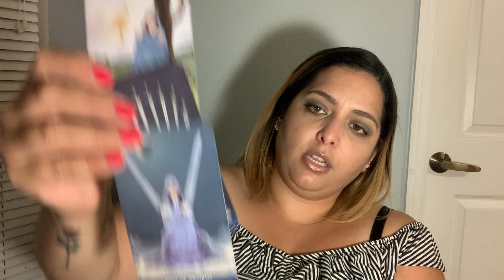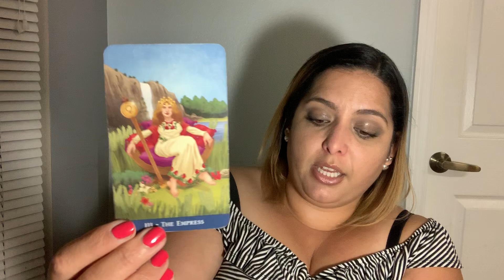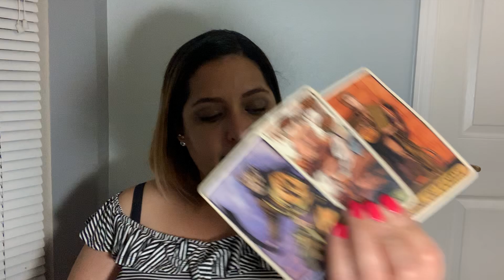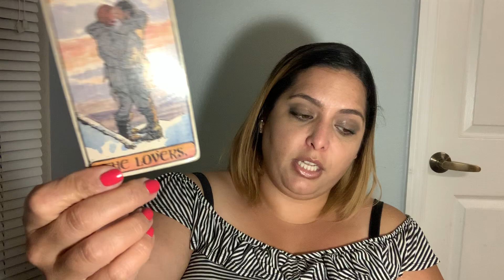Virgo ♍️ || Lectura Semanal Octubre 13-Octubre 20 || Conexión divina, pero hay algún secreto. 😐💕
HORARIO:
Lunes || Signos de Tierra- Tauro, Capricornio, Virgo
Martes || m de Fuego- Leo, Sagitario, Aries
Miercoles || Signos de Aire- Acuario, Libra, Geminis
Jueves || Signos de Agua- Piscis, Cancer, Escorpio

Series Especiales || Horario saltiado.
Lecturas Mensual || Ultima semana de cada mes.
Lecturas quincenal: || Del 11-15 de cada mes.

PARA RESERVAR TU LECTURA PERSONAL

**Todas las lecturas son grabadas, no ofrezco lecturas en vivo o telefónicas por el momento

**No hay lecturas personal gratuitas disponibles en estos momentos.

VERSION EXTENDIDA VIMEO ON DEMAND (LECTURA SEMANAL Octubre 7-Octubre 14) DISPONIBLE EL SABADO OCTUBRE 12

VERSION EXTENDIDA VIMEO ON DEMAND (LECTURA MENSUAL- Octubre)

membresia y beneficios:

👉🏼NIVEL 1- MysticUnicorn- $3.33 Mensual
         •Acceso a lecturas exclusivas
         •Acesso a lecturas mensuales en vivo con respuestas gratis a preguntas (El numero de preguntas sera determinado en su momento)
         •Acesso a Imagines y grabaciones exclusivas creadas solo para los miembros de patreonage

👉🏼NIVEL 2- The Fool Journey $5.55 mensual
           •Todo los beneficios ofrecido en el Nivel 1
           •Accesso a todas las lecturas Mensual extendidas en Vimeo

👉🏼NIVEL 3- The Star $11.11 mensual
            •Todo los beneficios ofrecido en los Nivel  1 y 2
            •Accesso a todas las lecturas semanales extendidas en Vimeo

👉🏼NIVEL 4- Lovely Butterfly $22.22 mensual
             •Todos los beneficios ofrecido en los Niveles 1, 2, y 3
             •Una lectura gratis de una pregunta (Una solamente- cuando te inscribes)

👉🏼NIVEL 5- The Magician $55.55
            •Todos los beneficios ofrecidos en los Niveles 1, 2, 3 y 4
            •Lectura Personal Gratis- Basica una pregunta (Una lectura Mensual por miembro)

👉🏼NIVEL 6- The Empress $111.11
            •Todos los beneficios ofrecidos en los Niveles 1, 2, 3, 4 y 5
            •Lectura Personal Gratis- 2 preguntas (Una lectura mensual por miembro)

***IMPORTANTE DESCARGO DE RESPONSABILIDAD: Todos los productos y servicios aqui mostrados son ofrecidos para guia, crecimiento espiritual y entretenimiento solamente. Por favor no tome decisiones drásticas basadas en una lectura de Tarot. Consulte con un profesional para preguntas legales, psychologicas o de salud.

***Todas las lecturas son grabadas. Hasta nuevo aviso no hay disponabilidad de reservar lecturas en vivo, por telefono, o en persona.